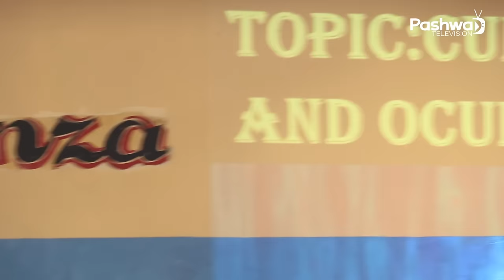EXPOSED! TOP 10 CULT CHURCHES IN KENYA AND THEIR FOUNDERS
►Follow Zack on Instagram: Instagram.com/zad_ke

Cult churches in Kenya, Cult churches in the world, Cult churches in africa, illuminati churches in the world